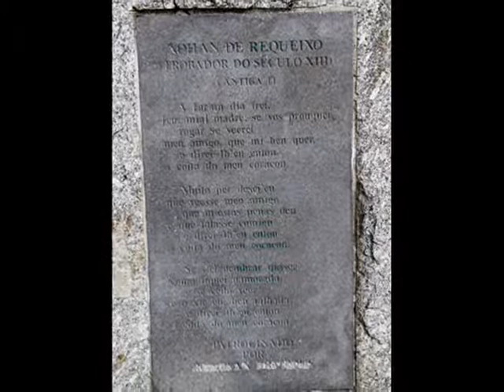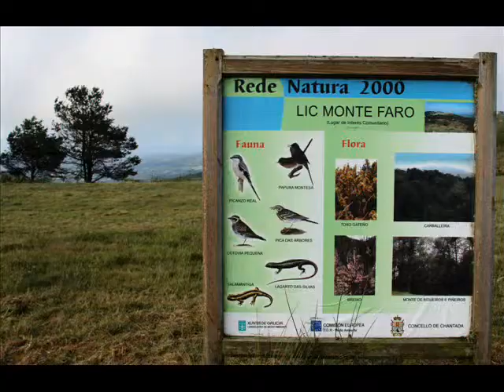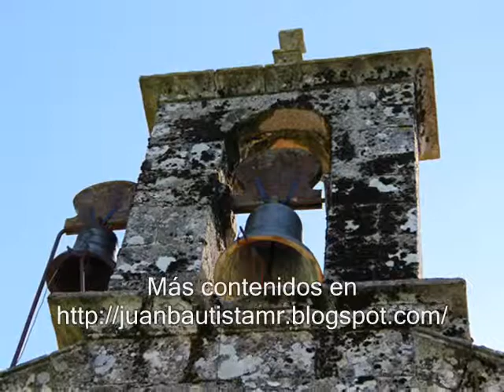Monte Faro - Asperelo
El Monte Faro, con 1 180 m de altitud, está situado en el límite de las provincias de Lugo y Pontevedra, siendo el techo provincial de esta última. Junto a la cima se encuentra la ermita de Nuestra Señora de Faro.
A los pies del monte se encuentra la aldea de Asperelo, en la que se pueden contemplar varios hórreos y una magnífica iglesia románica del siglo XII.
SI QUIERES CONOCER MÁS SOBRE MIS EXCURSIONES E INQUIETUDES, visita mis álbumes de fotos